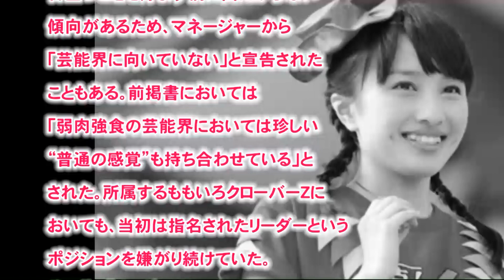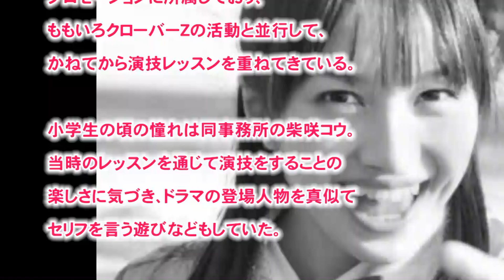女優魂 vol.18 百田夏菜子 女優クローバーZ kanako momota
女優魂　vol.18 　百田夏菜子　女優クローバーZ
朝ドラ、べっぴんさんで女優としての立ち位置を確立し、その
演技力も注目をあびている・・・

引用
（文字ソース）
（フリー音源